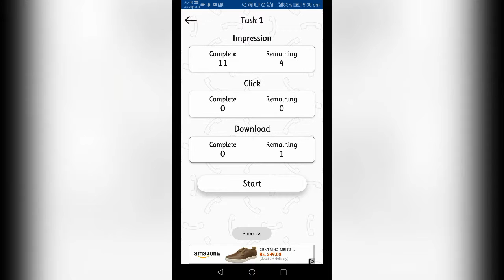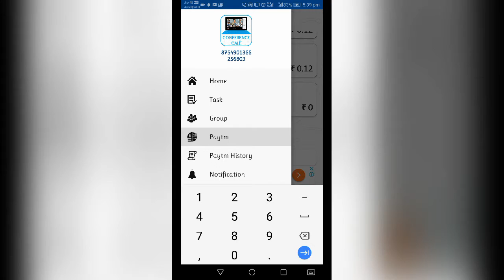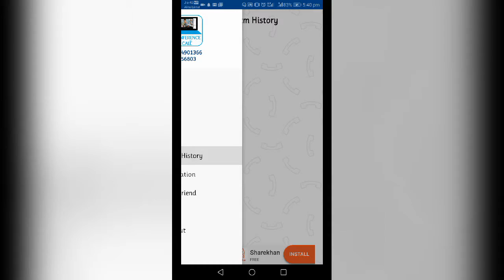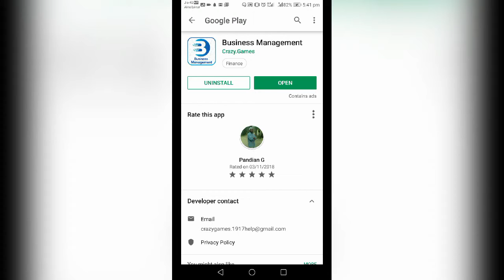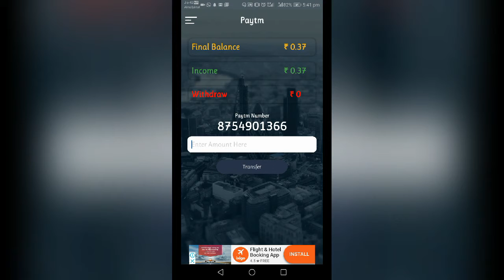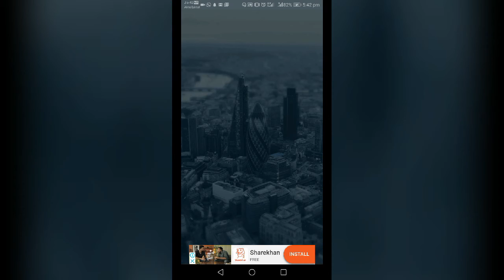MOBILE APP EARN MONEY PAYTM FREE CASH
Beloved, and respected friends tamil people
who are living around the world  for your attention today I am going to lance two mobile app you can earn   the income regular using your mobile fpr earning in come. i will give the   following route way for how to earn money in your mobile through myYoutube  CHannel viz. PONDI GOVINDAN channel and you have to follow the condition (i.e) your earning money using mobile which must be sent through your paytm a/c please  and also i will give below step by step some Information about how to open paytm a/c 1)  first you have to go to the playstore then download paytm Ac from website

WELCOME TO ALL THE PEOPLE AND FRIENDS, TODAY I ADDED TWO APPS AND THE first one NAME WAS.BHAGAVAT GITA APP you can use this, IT IS VERY EASY TO USE, you Can do it by task. In each task we have 20 Impressions and only one click. After doing this only you will be able to complete one task, like that you have to complete five task. while doing impression one car will come, in that number will get reduced while reducing number it will get reduced to zero at one time and impression will get over.. like this way you have to do 20 Impression. while doing impression advertisement will come, for that advertise men only they are giving money. you can use this app easily and earn more money. The money can be able to get through only paytm application. the paytm application can be able to get from playstore in your mobile and create new account in playstore, register aadhar number and add the mobile number what you gave in aadhar card in paytm app. Then you to do the kyc process. that process should be done at your near location, for that you have to give aadhar card and phone number. if u give that to your kyc recharge seller,  then otp will come, if u do that otp then that process will get over.After you doing this, the money you got will be added to paytm account. you can use paytm for recharging, petrol and you can also get cash back for this.. it is double purpose. Then after this you can be able to transfer the money you got from paytm can be able to transfer to your bank account.
Important:
In that app there is option called rate us.. if and only if, you rate 5 star only you can be able to get the money

LETS GO FOR THE APPS APP  VERY EASY WAY TO EARN USING THESE APPS IT GIVES 10RS PER DAY NOW YOU WILL TRASWER YOUR AMOUNT TO PAYTM ACCOUNT FIRST YOU INSTALL PAYTM APP AND CREAT YOUR OWN ACCOUNT TO CREAT YOUR NEW ACCOUNT LINK AADHAR NUMBER AND PHONE NUMBER YOU WILL GET LOTS OF MONEY BY USING THESE APPS FOR